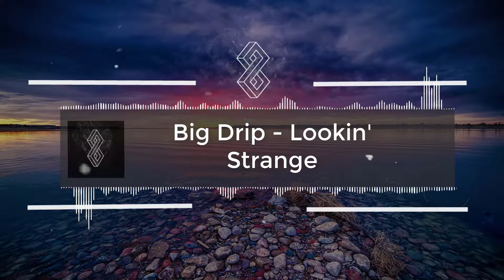Big Drip - Lookin' Strange [NCK RELEASE]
Track: Big Drip  - Lookin' Strange [NCK RELEASE]